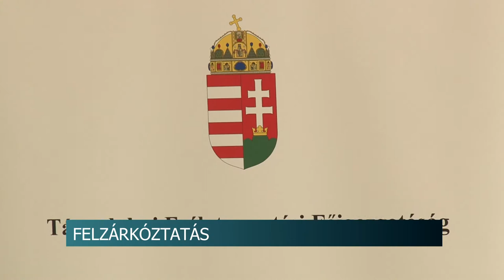Felzárkóztatás - hátrányos helyzetű családoknak segítenek Faddon 20200313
Hátrányos helyzetű családok félzárkóztatását segítő pályázaton nyert a faddi  önkormányzat. A projektnek köszönhetően képzéseket szerveztek és felépítettek három házat is, amikbe nehéz sorsú családok költözhetnek. Hasonló programokra összesen 40 milliárd forintot fordít a Belügyminisztérium.